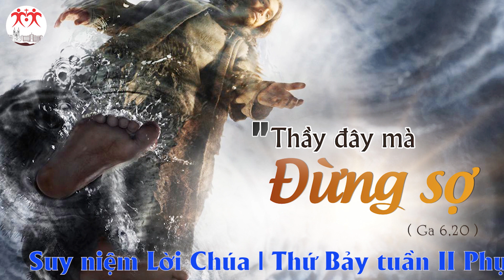Suy niệm Lời Chúa | Thứ Bảy tuần II Phục Sinh | Ga 6, 16-21